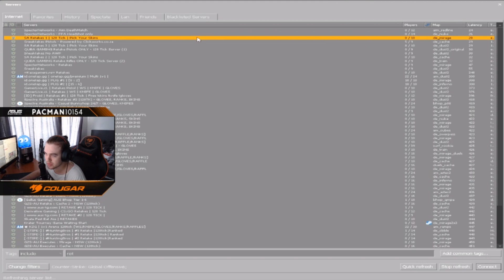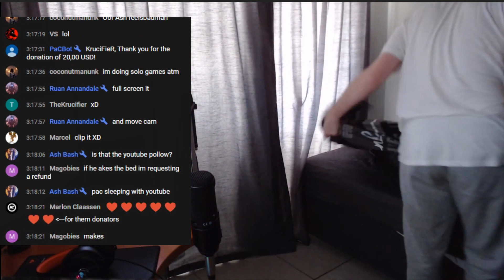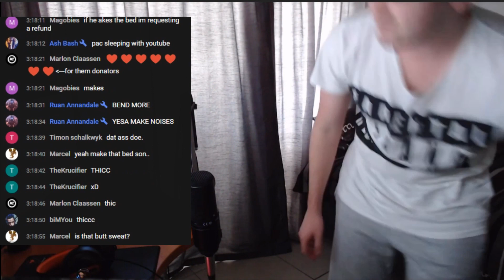Stream Highlights - Parking Cars on Roofs #1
A little Compilation of clips from stream.

Please give feedback on this type of content in the comments below.